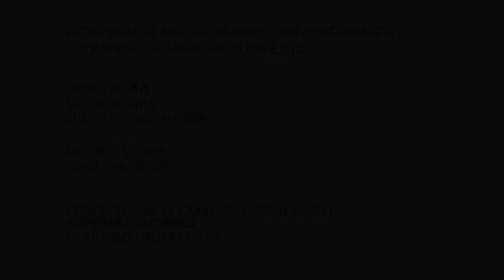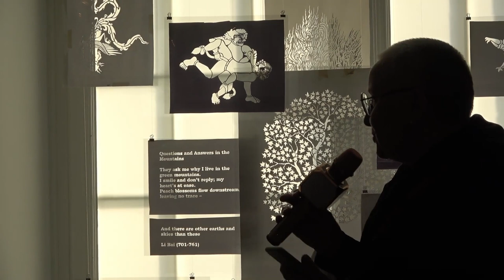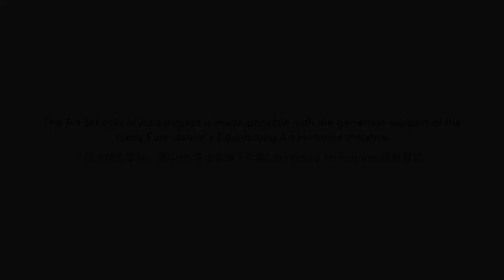Art Schools of Asia: Salima Hashmi and Zheng Shengtian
Part of the Art Schools of Asia programme, this conversation brings together Salima Hashmi and Zheng Shengtian, two artists who have been mentors to generations of artists since the 1960s. The two will share their experiences at the National College of Arts, Lahore (Hashmi), and the China Academy of Art, Hangzhou (Zheng), and discuss the intersection of learning and art-making in their practices. In a workshop to be held separately with members of the Art Schools of Asia programme, they will also explore how art pedagogy has enabled not just self-development but also collective identity across the region.